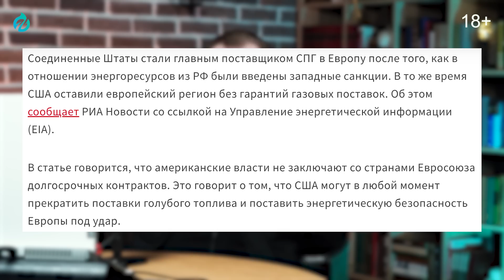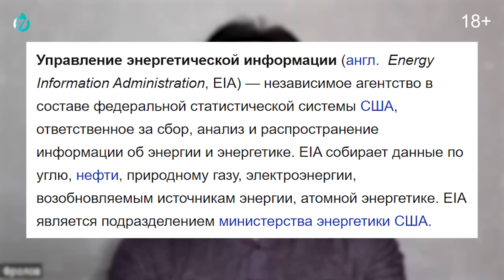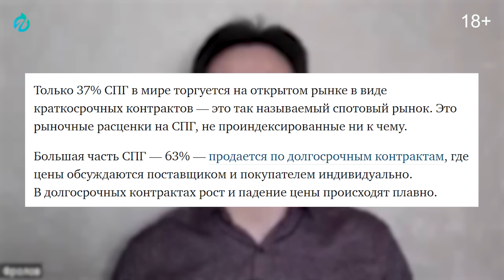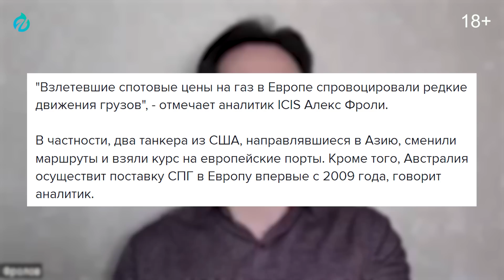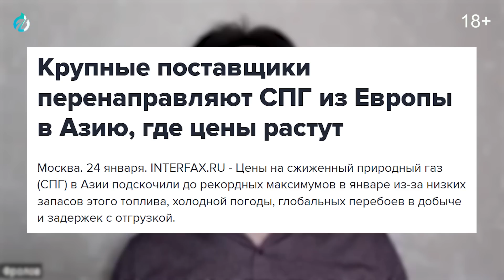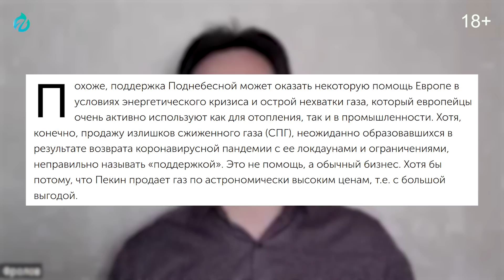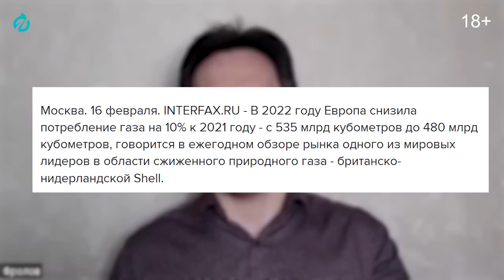Газовый кидок Европы: США Не Гарантирует Поставки Газа в ЕС | Геоэнергетика Инфо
Европа осталась без гарантий США по поставкам газа. Геоэнергетика Инфо
Соединенные Штаты стали главным поставщиком СПГ в Европу после того, как в отношении энергоресурсов из РФ были введены западные санкции. В то же время США оставили европейский регион без гарантий газовых поставок. Американские власти не заключают со странами Евросоюза долгосрочных контрактов. Это говорит о том, что США могут в любой момент прекратить поставки голубого топлива и поставить энергетическую безопасность Европы под удар. При этом у США достаточно запасов СПГ для насыщения как внешнего, так и внутреннего рынка. Но это невыгодно для Соединенных Штатов из-за риска снижения цен на голубое топлива ввиду увеличения поставок.